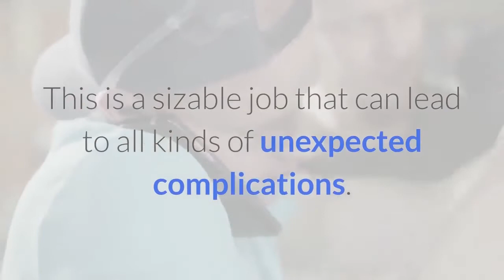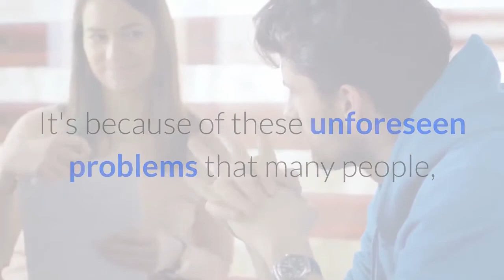Roof Coating Repair Costs in Tucson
How Much Does It Cost To Repair A Roof In Tucson?

Nationally, the average homeowner spends about $7,892 to install a new roof, and most spend within a range of 5,351 and $10,667. There are certain cities like Denver that are higher than average at $9,000, and others that are below average like Austin, TX at $7,000.

The cost to repair a roof in Tucson usually falls within this range.

The cost breaks down to about 40% for materials and 60% in labor.

Do It Yourself Roofing vs. Hiring a Roofer

Replacing your roof as a Do It Yourself project typically costs between 2,500 to $5,000 versus the 5,000 to $10,000 average to hire a professional. However, This is a sizable job that can lead to all kinds of unexpected complications.

For example, You may Find damaged timber in the framing or deck.

You might Strip the surface and find that your new products won’t be delivered in time.

You could Install the wrong product for your slope, frame or environment.

You may Take unnecessary safety risks.

It's because of these unforeseen problems that many people, even those who know what they're doing, leave roofing matters to the professionals.

Expert contractors will ensure that You get the right product for your home

They'll make sure the project goes according to schedule.

The crew takes steps in proper order and without delay.

They catch problems early enough to manage, such as damaged timbers.

They follow proper safety precautions so noone gets injured

Consider the tradeoffs between saving a few dollars and staying safe and knowing you have a quality roof on your home.